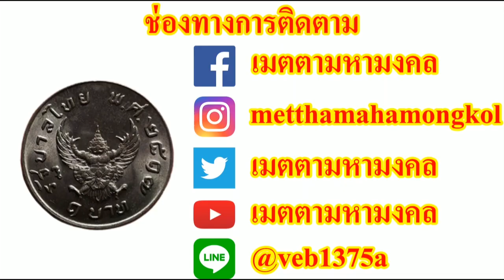รับซื้อเหรียญ 50 สตางค์ ราคา 1000 บาท รับซื้อเหรียญให้ราคาสูง